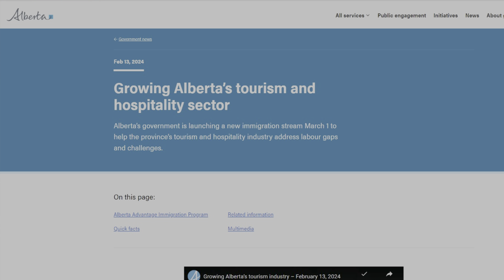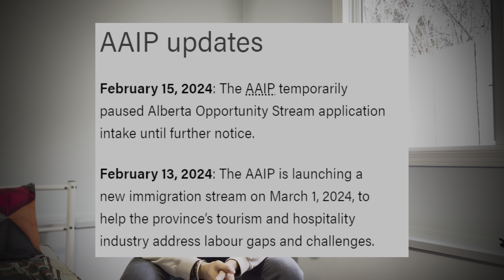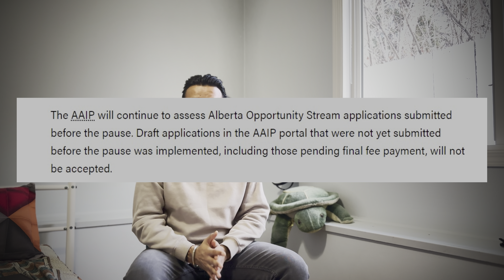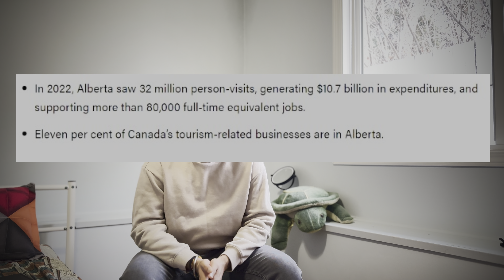Alberta's New PR Program is a Game Changer for Canada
Are you considering moving to Canada for studies or work? Alberta's new PR program is a game changer for Canada and can make your dreams of permanent residency a reality! In this video, we'll explore the benefits of this new program and how it can make a significant impact on your life in Alberta. From studying in Canadian universities to navigating the PR process, we've got you covered. Whether you're an Indian student abroad or an international student looking to make Canada your new home, this video is for you. We'll discuss the ins and outs of the program, including how it can affect Calgary's housing market and what it means for international education in Canada. So, if you're ready to take the first step towards making Canada your new home, keep watching!